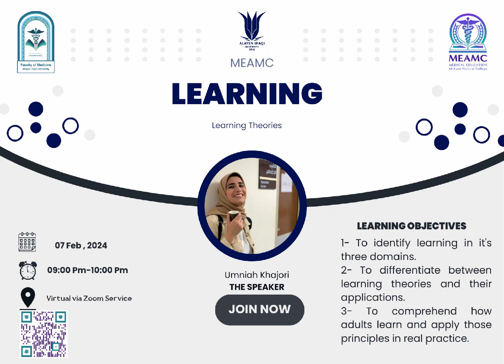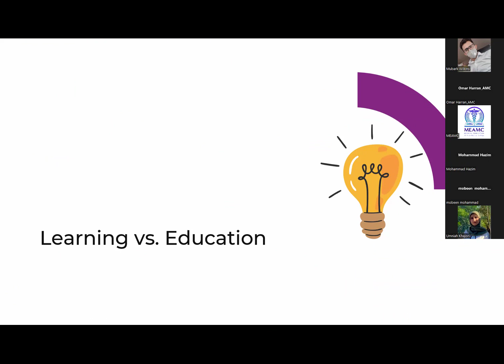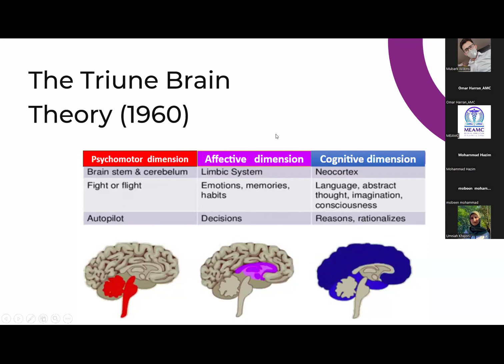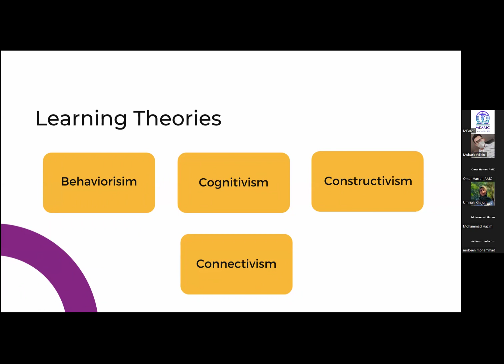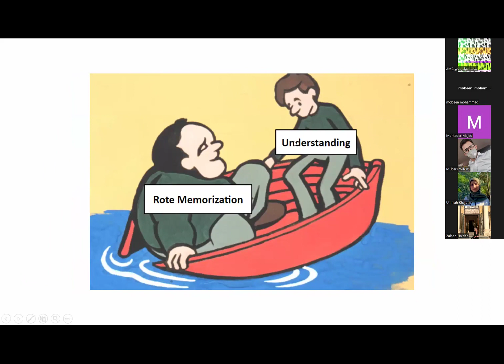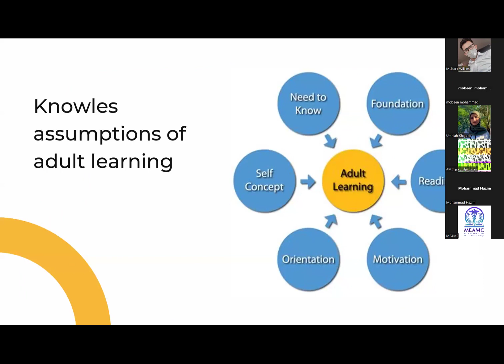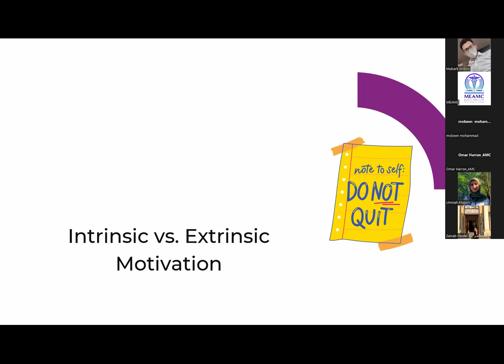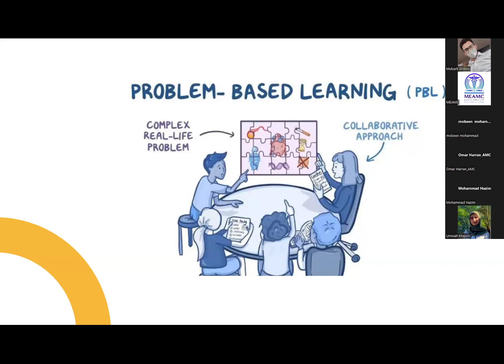MEAMC - Learning Theories / Dr. Umniah Khajori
MEAMC - Learning Theories
1- To identify learning in it's three domains.
2- To differentiate between learning theories and their applications.
3- To comprehend how adults learn and apply those principles in real practice.

Presented by:
Dr. Umniah Khajori
Resident Doctor  Woks in Medical City Complex
University of Baghdad
Iraq

At MEAMC Medical Education Al-Ayen Medical College , we empower the next generation of healthcare professionals to reach their full potential.
We offer a one-stop-shop for medical education with expert insights, engaging videos, and interactive quizzes. Our goal is to make education accessible, dynamic, and inclusive. Join us and shape the future of medicine today!

Join the discussion and interact with your colleagues and share your thoughts on the optimal ways of learning